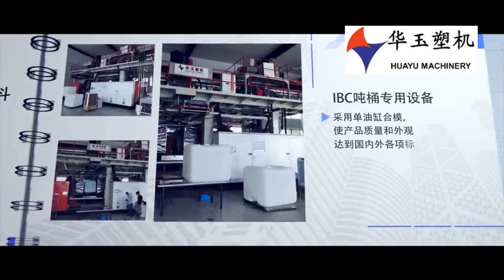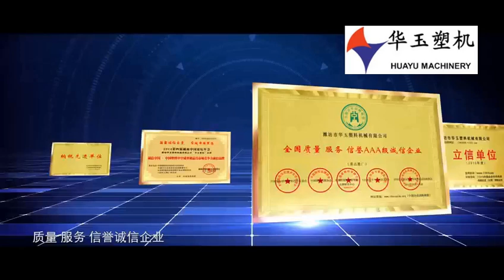huayu high speed 200-1000l water tank with blow moulding process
We can provide blow moulding 200-1000l Water Tank Blow Moulding Machine，huayu 200-1000l Water Tank Blow Moulding Machine，high speed 200-1000l Water Tank Blow Moulding Machine and so on.
Weifang Huayu Plastic Machinery Co., Ltd., quality huayu high speed 200-1000l water tank with blow moulding process manufacturer from China.